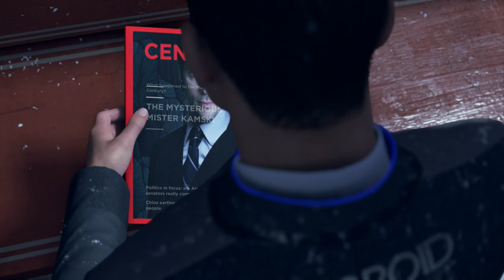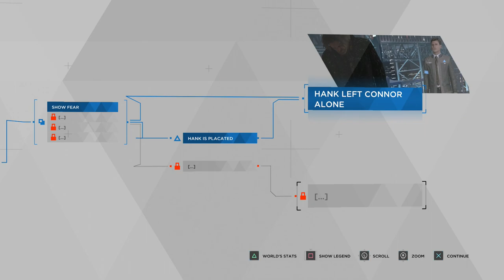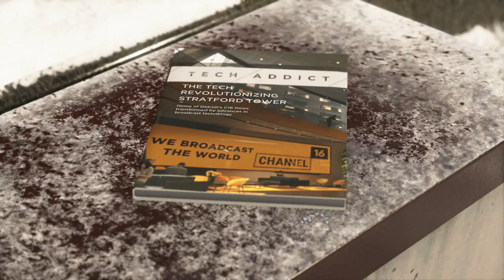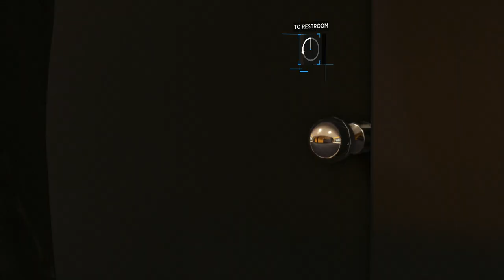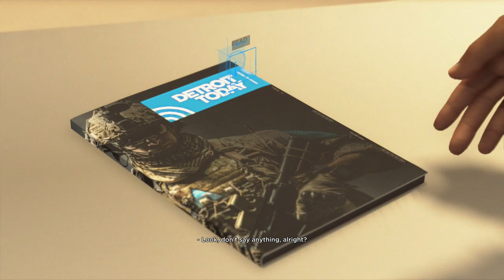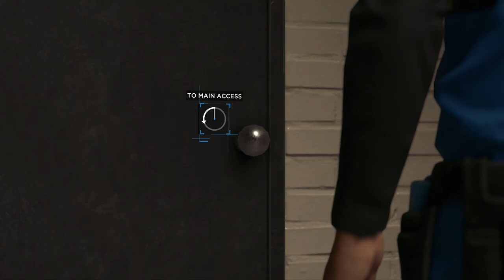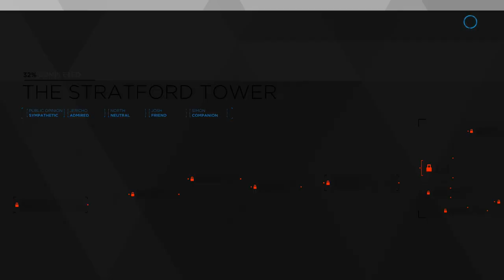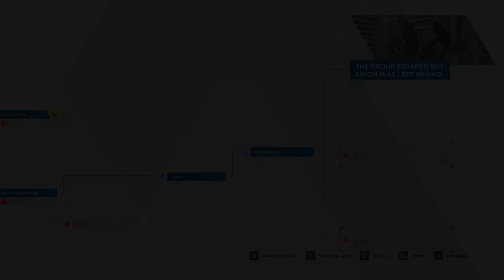Detroit: Become Human - Episode 18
The revolution begins now. Question is, what will be our goal?